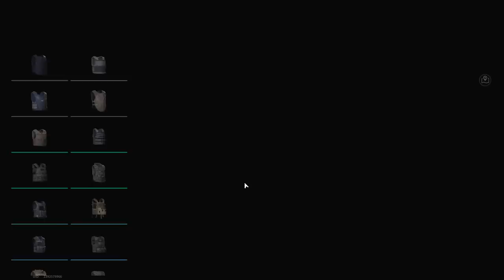The Most Difficult Route On The Map "Mount Akiyama" - Go And Don't Die - Lost Light